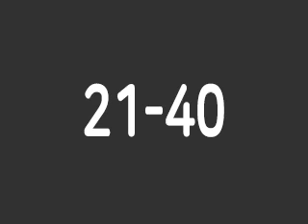RC파트5 B세트 [21-40] 기출변형 실전문제 음성강의